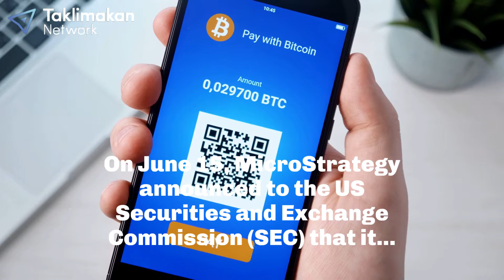Why is MicroStrategy investing in bitcoin?